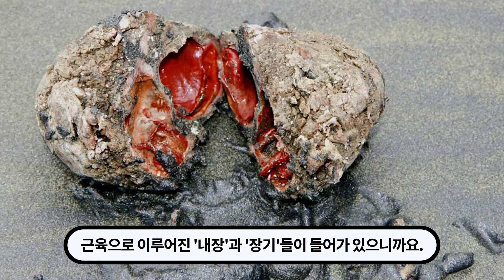피 흘리는 돌 퓌라 칠렌시스란?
살아있는 바위라고도 불리는 무척추 동물 퓌라칠렌시스의 이야기